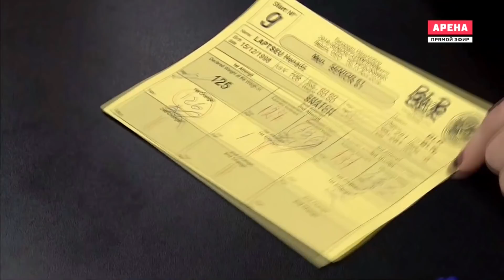Геннадий Лаптев (BLR) - Men 61kg, European Championships, Batumi 2019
Выступление Геннадия Лаптева на чемпионате Европы в Батуми.

Snatch: 125 kg, 130 kg, 133 kg.
Clean + Jerk: 150 kg, 152 kg, 153 kg.
Total: 286 kg.
Place: 1st.

Источник: Матч! Арена